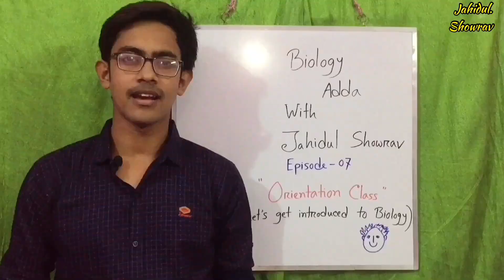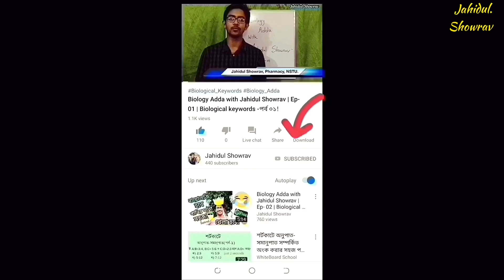জীববিজ্ঞান মনে রাখার দারুণ টেকনিক!🔥 | HSC Biology Dictionary | SSC Biology | Biology Adda | Trailer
🔥 বর্তমানে আমাদের ৫টি ব্যাচের বায়োলজি কোর্স চলমান -

আমাদের লক্ষ্য একটাই-

"না বুঝে মুখস্ত নয়", বরং সবচেয়ে সহজ ভাষায় তোমার বেসিক মজবুত করে Biology তে তোমাকে BOSS বানানো 🔥

তো আর দেরি কেন? 🚀

উপরের লিংক থেকে আজই জয়েন করে ফেলো দেশের সবচেয়ে আকর্ষণীয় বায়োলজি কোর্সে! ❤